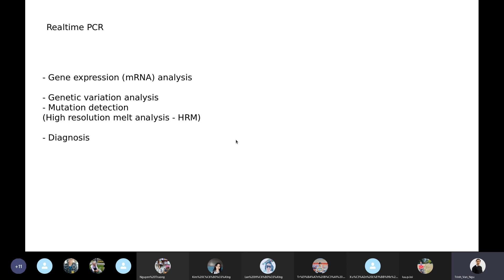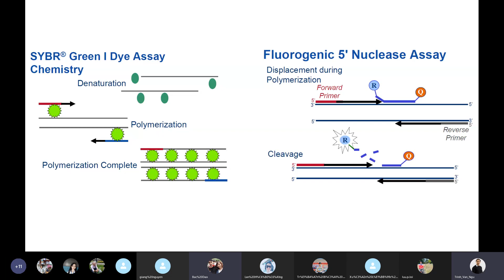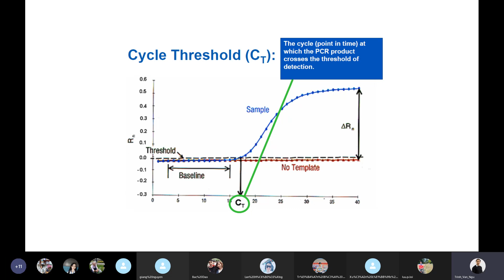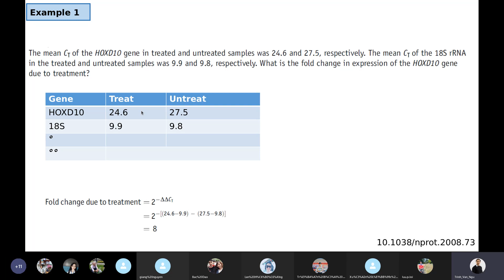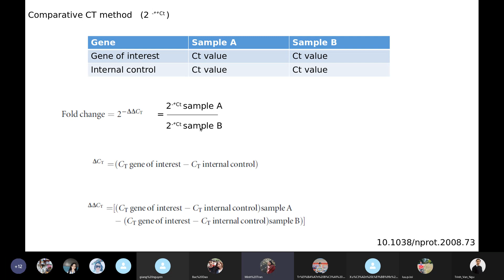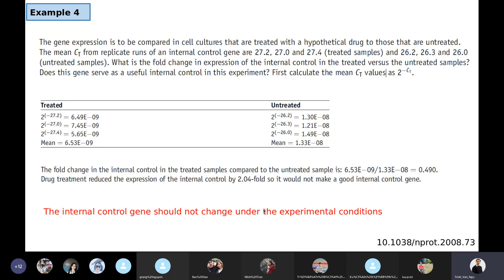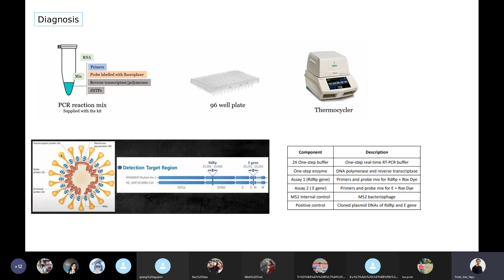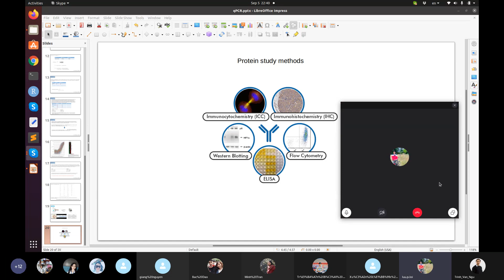JCS:37 Quantitative PCR